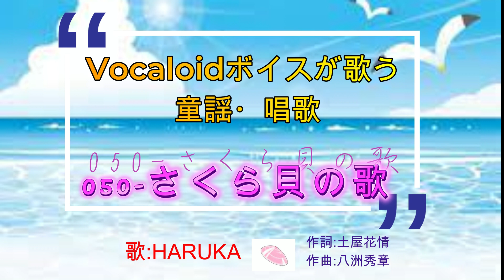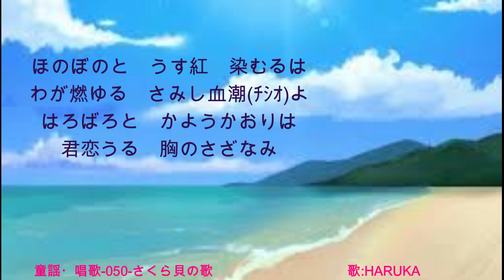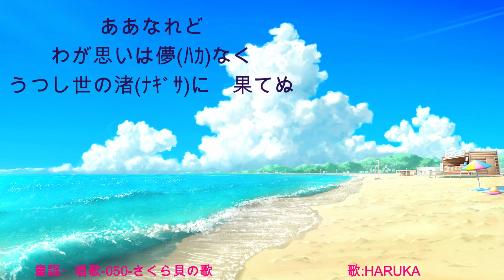童謡・唱歌- 050-さくら貝の歌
何度聴いてもいいですね。
倍賞千恵子さんの歌がいいですね。